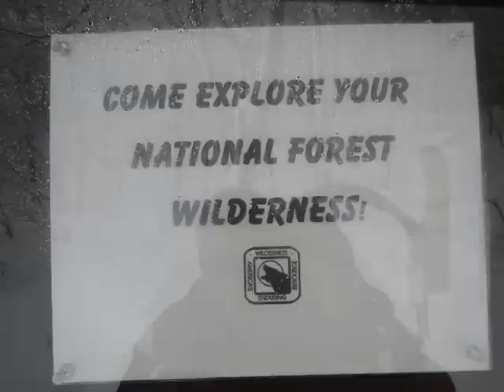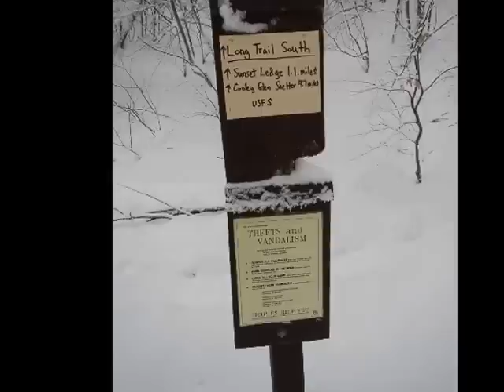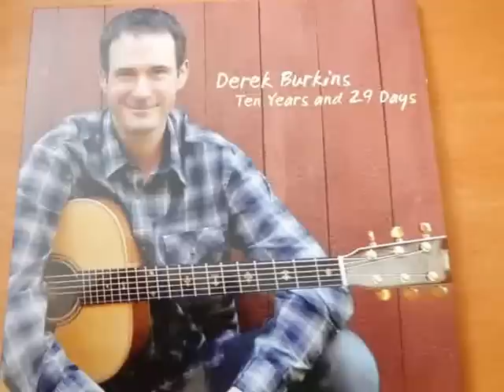Images from Lincoln Gap 12/22/2014 music by Derek Burkins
Very scenic with the snow on the trees at the top. Snow was nice and fast, the way I like it. The only tree across the road was at the very bottom of the Warren side.